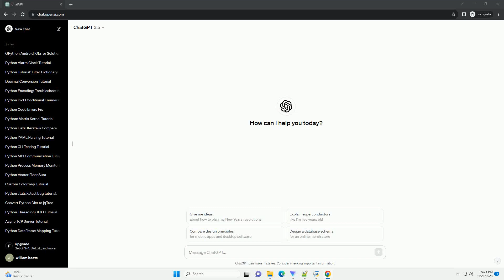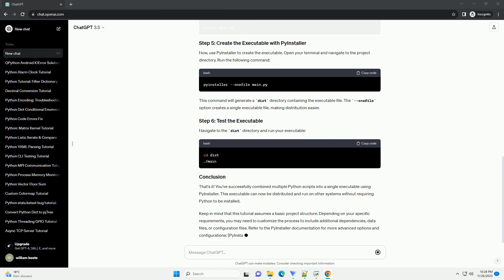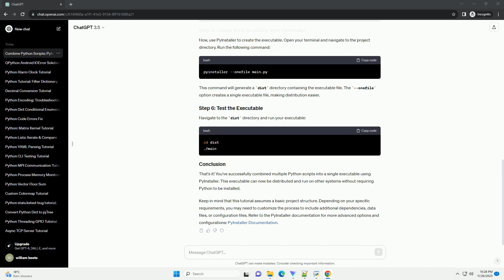Combining multiple python scripts into single exe Pyinstaller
Combining multiple Python scripts into a single executable can be convenient for distributing and deploying your applications. PyInstaller is a popular tool that allows you to achieve this by converting your Python scripts into standalone executables for various platforms. In this tutorial, I'll guide you through the process of combining multiple Python scripts into a single executable using PyInstaller.
Before you begin, make sure you have PyInstaller installed. You can install it using the following command:
Create a directory for your project and place all the Python scripts you want to combine into this directory.
Create a main Python script that will serve as the entry point for your application. This script will import and execute the other scripts. Save this script with a meaningful name, such as main.py.
Before creating the executable, make sure your application works as expected by running the main script using the Python interpreter:
Now, use PyInstaller to create the executable. Open your terminal and navigate to the project directory. Run the following command:
This command will generate a dist directory containing the executable file. The --onefile option creates a single executable file, making distribution easier.
Navigate to the dist directory and run your executable:
That's it! You've successfully combined multiple Python scripts into a single executable using PyInstaller. This executable can now be distributed and run on other systems without requiring Python to be installed.
Keep in mind that this tutorial assumes a basic project structure. Depending on your specific requirements, you may need to customize the process to include additional dependencies, data files, or configuration files. Refer to the PyInstaller documentation for more advanced options and configurations: PyInstaller Documentation.
ChatGPT